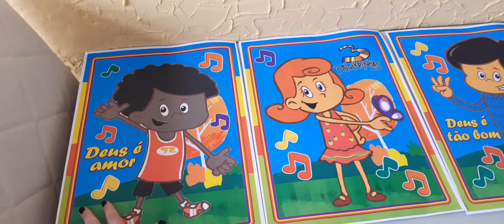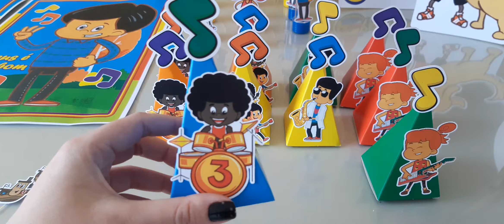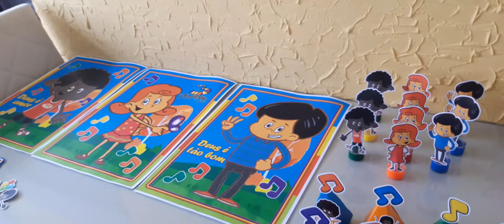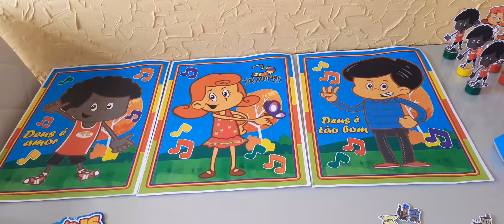PREPARATIVOS PARA FESTA DE 1 ANO | FESTA 3 PALAVRINHAS - COMPRAS SHOPEE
No vídeo de hoje mostro para vocês um pouco. do preparativo da festa de 1 ano do meu filho.